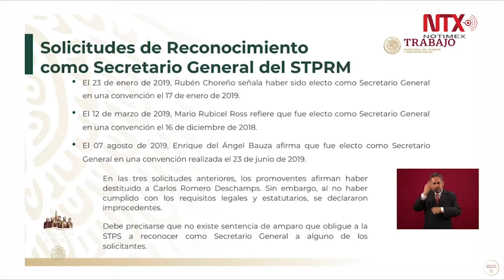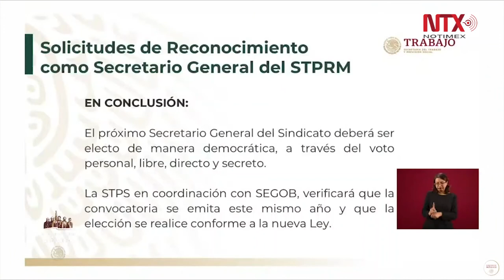Hemos recibido 3 solicitudes de reconocimiento como Secretario General del STPRM: STPS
La titular de la Secretaría del Trabajo y Previsión Social, Luisa Alcalde, dijo «en conclusión el próximo secretario general del STPRM deberá ser electo a través del voto personal, libre, directo y secreto, como establece la nueva legislación y las nuevas normas».